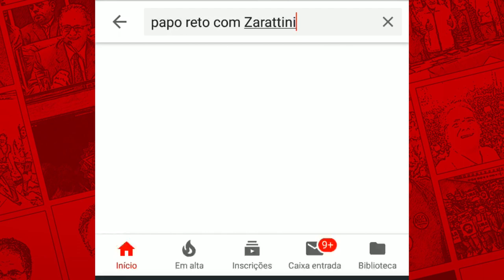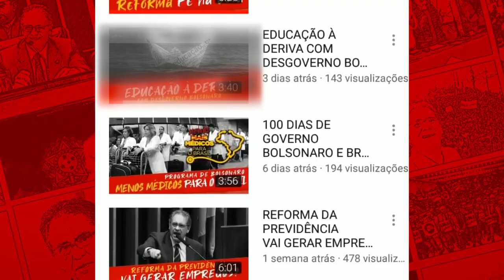QUANDO O LULA VAI SAIR DA CADEIA?